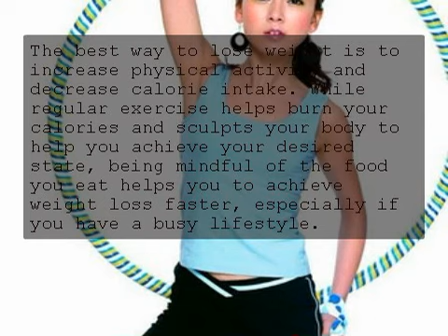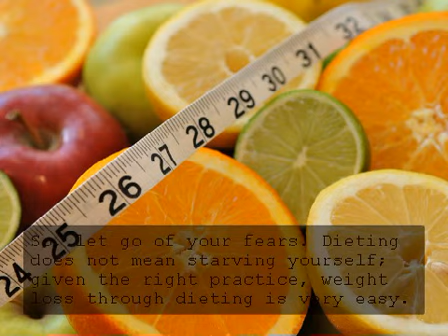Hannah Waterman Weight Loss